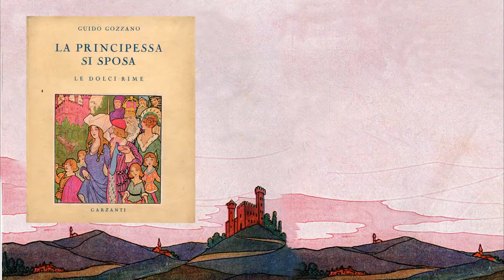Viaggiare nella fantasia con le fiabe di Guido Gozzano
Filmato tratto dalla mostra "Fiabe d'Autore. Guido Gozzano e la fiaba poetica del primo Novecento"  presso il Museo della Scuola e del Libro per l'Infanzia MUSLI.